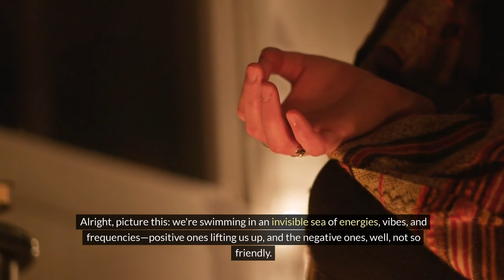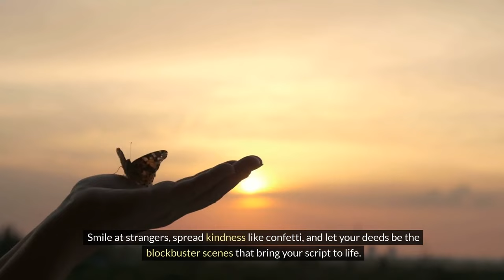How To Speak To The Universe Easy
✨ How to Speak to the Universe: Unlock the Power of Cosmic Communication! ✨

Unlock the art of communicating with the universe. In this enlightening video, discover actionable insights and techniques to connect with the cosmos, manifest your desires, and unleash the boundless power that lies within.

🔍 Additional Tags and Keywords:SpeakToTheUniverse